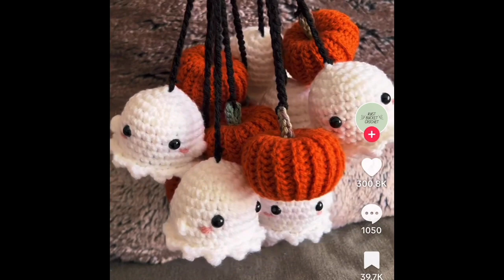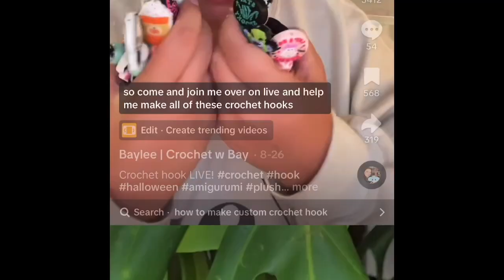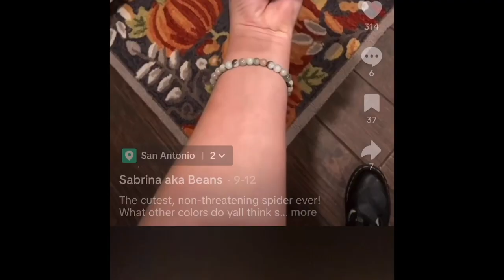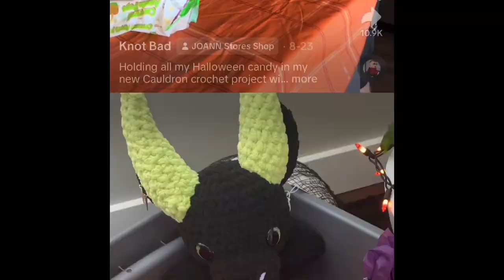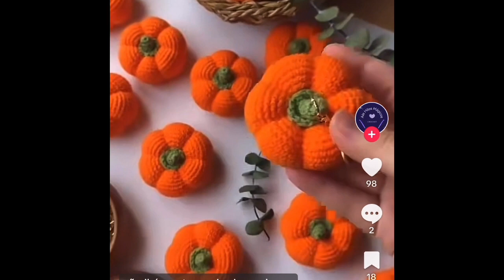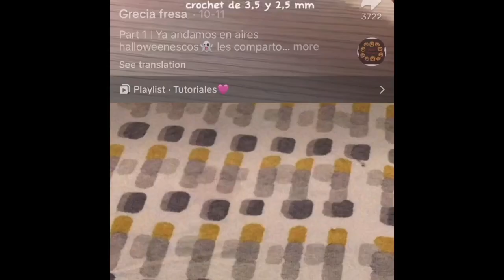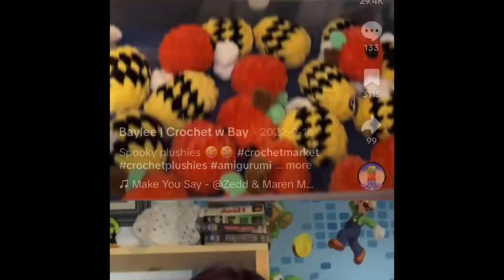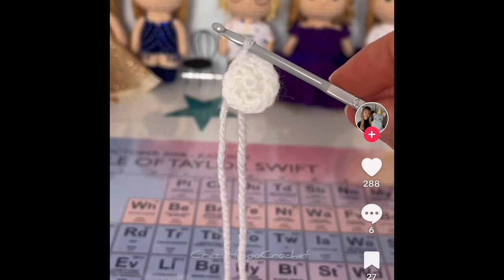🕸 Amigurumi Halloween 🕷- Crochet, Scary Amigurumi 🧶 Ideas Compilation 304